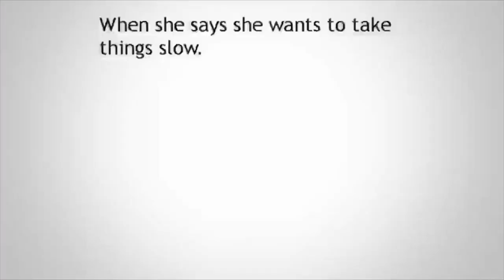Sonic trailer but it’s a YTP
Many drugs were consumed in the making of this video

This video is a parody/recreation video

Sorry for the quality not my fault

Clips from:
Blur studios
Paramount Animation